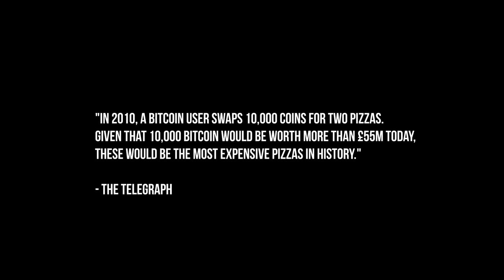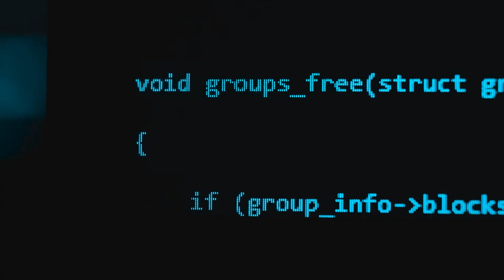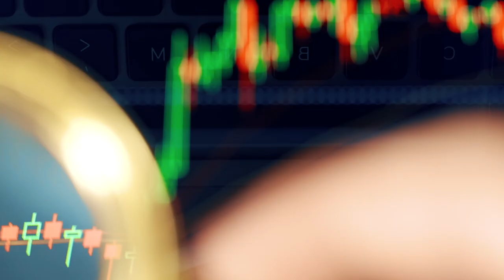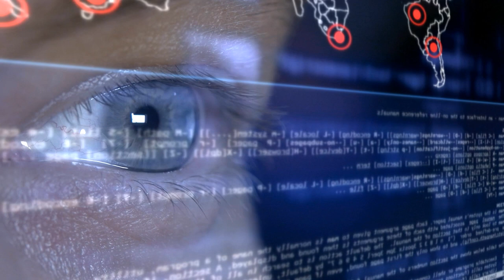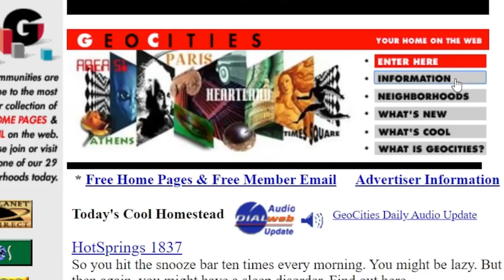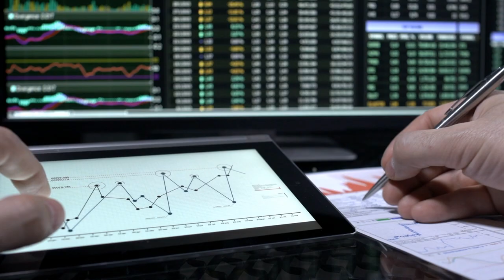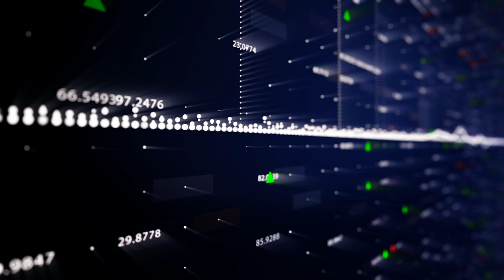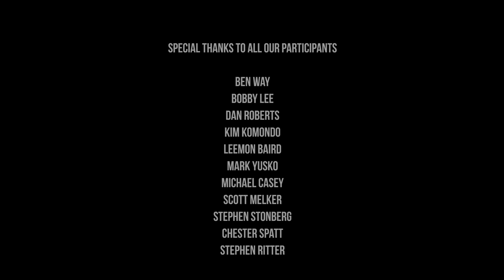The Bitcoin Dilemma Documentary - The Past, Present & Future of Cryptocurrencies, NFT's, DeFi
The Bitcoin Dilemma Documentary delivers a new installment of the latest developments in Cryptocurrencies, NFT's and DeFi. Created by Futurist and Filmmaker Ian Khan, the Bitcoin Dilemma interviews some of the world's most prolific technology and finance leaders to help understand the future.

The Bitcoin DIlemma is a clear and conscious story of the development of the cryptocurrency industry today. Featuring interviews with key players within crypto, finance, technology, cybersecurity industries, Khan brings a highly sensitive topic to clarity. "Cryptocurrencies have received a bad name over the past decade and it's time to bring the real picture to people worldwide. We hope this clears a lot of confusion, eliminates the dilemmas behind crypto, and helps the common man or woman understand what role crypto is going to play in their lives in the future", says Khan.

Interviewees include

Bobby Lee - Bitcoin Foundation & Author of "The Promise of Bitcoin"
Bobby Lee is the co-founder and former CEO of China-based crypto exchange BTCC and the founder and CEO of crypto wallet startup Ballet.  Lee is also a member of the Bitcoin Foundation’s board of directors and is the brother of litecoin (LTC) creator Charlie Lee.

Leemon Baird - Mathematician & Creator of Hadera Cryptocurrency
Leemon is a former professor from Carnegie Mellon, inventor of the hashgraph algorithm, and has spoken at Harvard, Oxford, Cambridge, Berkeley and more on the evolution of blockchain and distributed ledgers. He's also speaking alongside the NBA's Spencer Dinwiddie next week at the industry's Consensus conference, on Life in the Parallel Financial System.

Mark Yusko - Financial Expert
Mark Yusko, prolific investor, and outspoken crypto bull. Mark is the Founder, CEO, and Chief Investment Officer of Morgan Creek Capital Management; he is also the Managing Partner of Morgan Creek Digital Assets, which is deeply entrenched in cryptocurrency investing.

Chester Spatt - Tepper School of Business, EX Economist at the SEC
Chester Spatt is the Pamela R. and Kenneth B. Dunn Professor of Finance at the Tepper School of Business at Carnegie Mellon University, where he has taught since 1979. He served as Chief Economist of the U.S. Securities and Exchange Commission and Director of its Office of Economic Analysis from July 2004 through July 2007

Scott Melker - The Wolf of All Streets - Crypto Trader & Influencer
Scott Melker is The Wolf of All Streets. He is a crypto trader and investor, the host of the popular “The Wolf Of All Streets Podcast,” the author of “The Wolf Den” newsletter, and a prolific writer and thought leader in the crypto space. He is also an early investor in a number of blockchain-based projects. He has been featured in the New York Times, Forbes, Businessweek, The Wall Street Journal, Coindesk, CoinTelegraph, CCN and more.

Kim Komando - Award-Winning Technology Presentor & Host
Kim is a digital lifestyle guru focusing on everything from the latest gadgets and breaking tech news, to cryptocurrency and privacy tips to help you stay safe and secure when you’re online. Additionally, she recently spoke at a NASA conference on cybersecurity. Kim has a wealth of knowledge and insight on the topic and can offer information on what they need to know about the sector..

Stephen Ritter - Cyber Security Expert
Stephen Ritter, CTO at identity-verification leader Mitek (NSDQ: MITK) has been working on the issue of privacy and consumer-facing technologies for over 20 years and is closely following the DeFi space, Ethereum network, and the countless giveaway scams popping up throughout the altcoin market.

Ben Way - DotCom Millionaire, Investor
Benjamin Peter Bernard Way is a serial entrepreneur and best-selling author best known for his appearance on Secret Millionaire, The Startup Kids and as a cast member on Start-Ups: Silicon Valley, he started his first company at the age of 15. He went on to raise £25 million in his teens making him one of the first dot com millionaires.

Stephen Stonberg
Cryptocurrency Exchange Executive.

The Bitcoin Dilemma movie will be available worldwide and on multiple video on-demand platforms in multiple languages. to signup for updates and more information.

Ian Khan is a globally renowned technology filmmaker touching on key topics impacting business. His first film Blockchain City captured the state of Blockchain technology and its use in cities and by governments across the world.